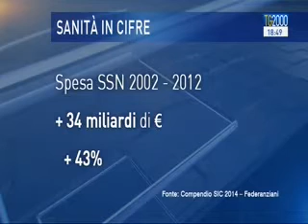Presentazione Compendio SIC Sanità in Cifre 2013, il servizio di TV2000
Presentazione Compendio SIC Sanità in Cifre 2013, intervista a Francesco Saverio Mennini, Dir. Centro Valutazione Economica Sanitaria Università Tor Vergata, Roma